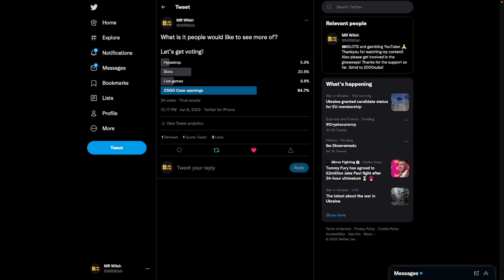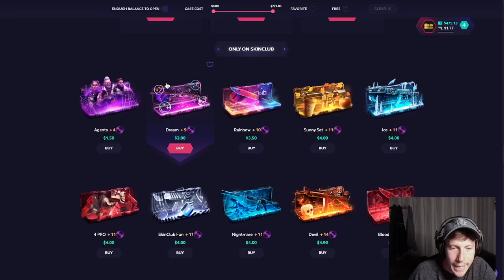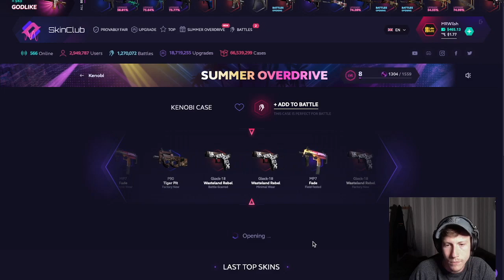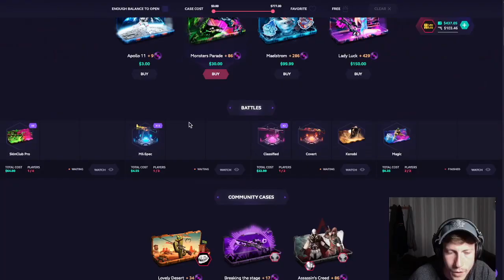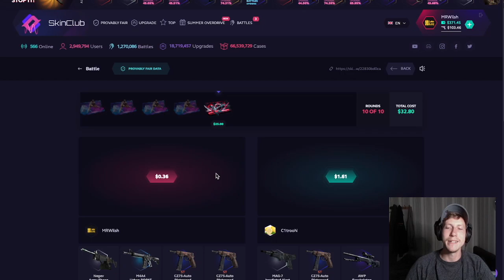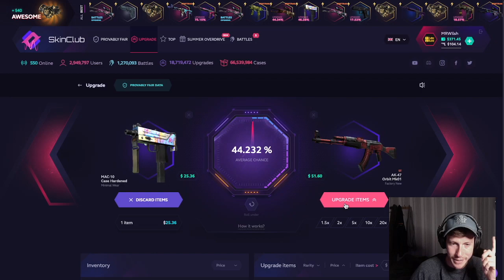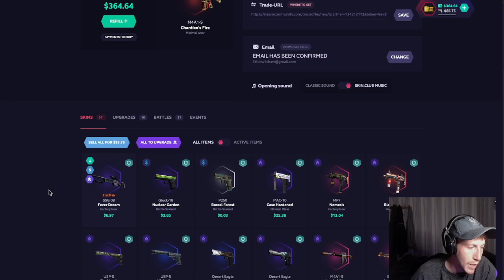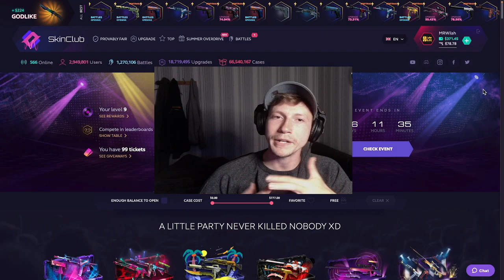*SKINCLUB* CASE OPENING'S🤞(FIRST TIME)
playing on SKINCLUB for the first time

WHEN SIGNING UP TO ANY OF THE SITES I PLAY ON:
Use code : wilsh

EVERY LIKE AND SUB HELPS A TONE SO THANKYOU!!

I’m trying to get an insane win, all I would like is amazing win, insane bonus buys sometimes when I buy them, I tried spinning into a bonus, yes juicy fruity edited my video, he is awesome,max win please, all in challenge,iwish I get get a insane win ,hyprdrop